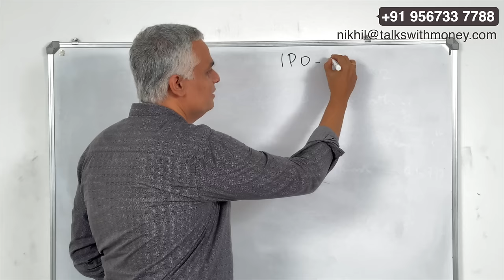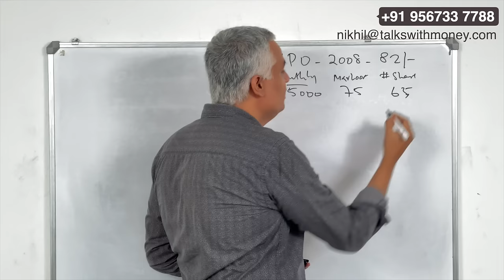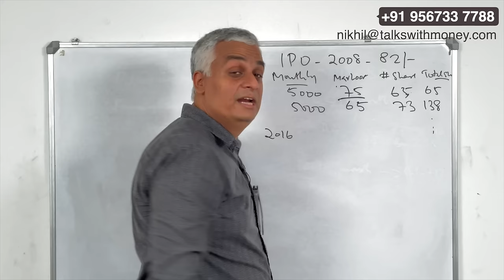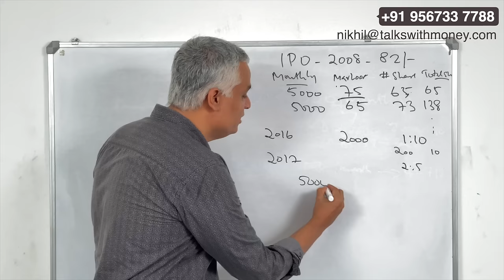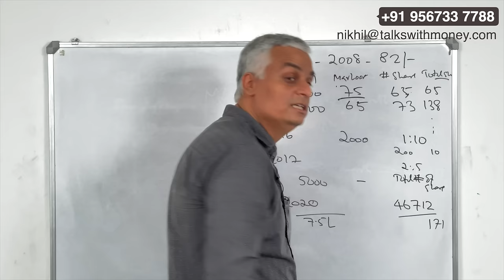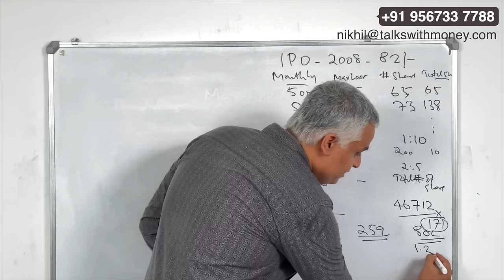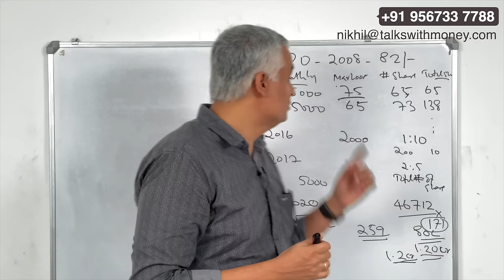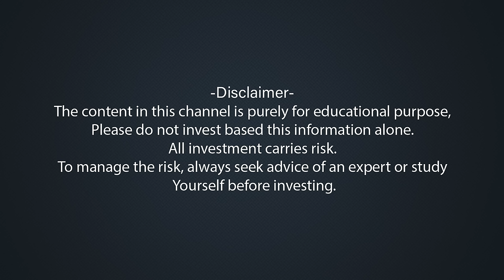മാസം 5000 ഇൻവെസ്റ്റ്മെന്റിൽ നിന്നും എങ്ങനെ 80 ലക്ഷം നേടി | Investment video malayalam